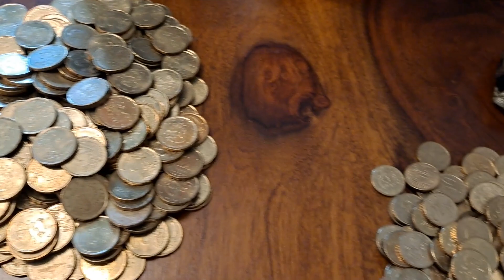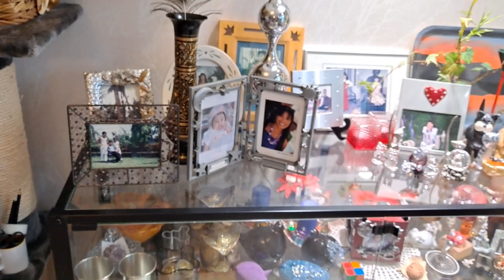A little short snap video for you to have idea sa ating PALARO LIVE.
Come sa aking LS sa youtube channel very very soon. Para makamit ninyo ang treasure na naipon namin sa lata na matagal ng stocked up sa aming storage. Buti nalang nag general cleaning ako hahaha...kaya nakita ko at ibibigay ko naman as regalo sa makakahula.